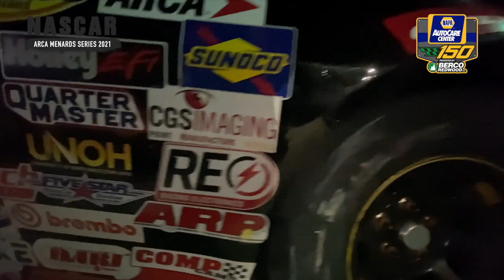【NASCAR】ショートオーバルに23台がひしめく超接近戦にクラッシュが続発。この激戦をタクマとカムリはどう戦うのか!?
10月9日、カリフォルニア州ローズビルで行われたNASCAR/ARCA（アーカー）メナーズシリーズ第8戦の模様をお伝えします。全長530メートルのショートオーバルコースに23台がエントリーし、150周を戦う今回のレースでは各所でクラッシュが連発。イエローコーションの数は11回。果たして古賀琢麻がドライブするトヨタ・カムリは無事にゴール出来るのか!?